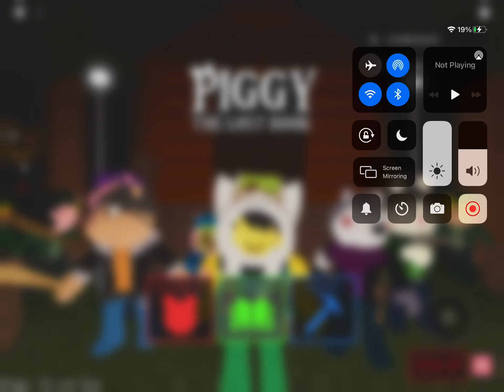Piggy the lost book subway end